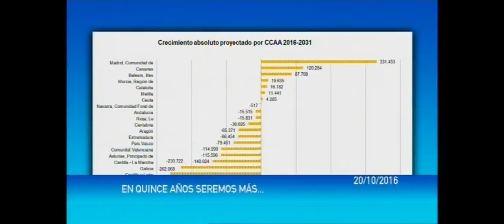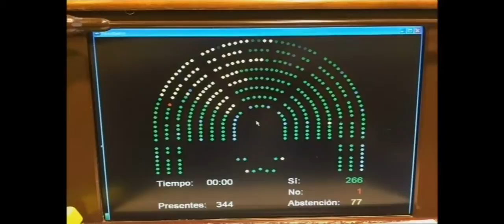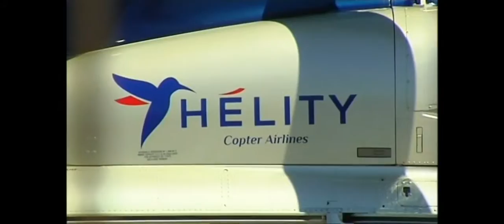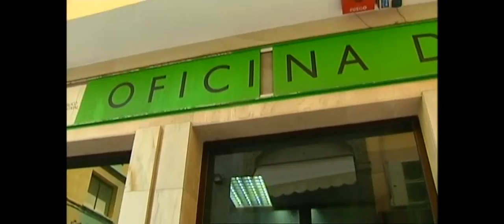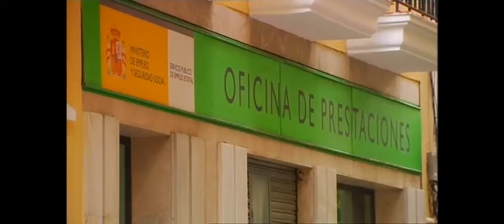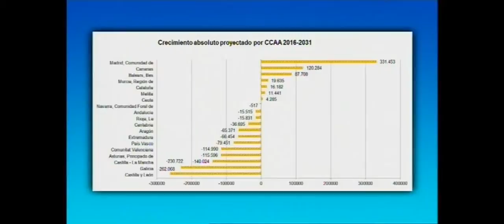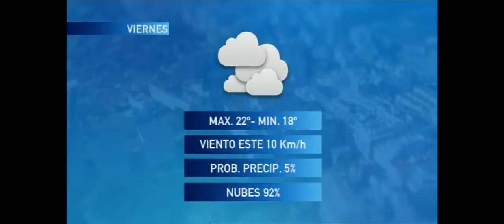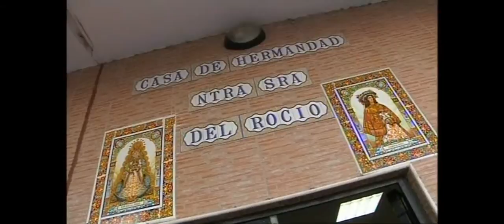NOTICIAS CEUTA 20 10 2016 - 2ª EDICIÓN